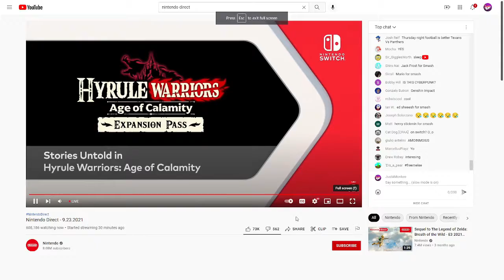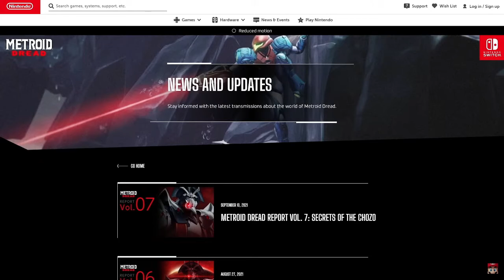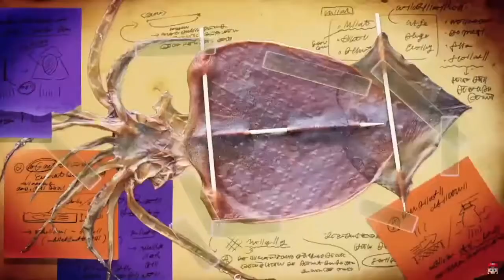Nintendo Direct (everything I wanted and everything I didn't get)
This Nintendo direct had some really good stuff, but some stuff was missing.